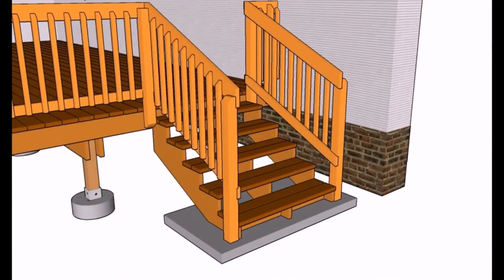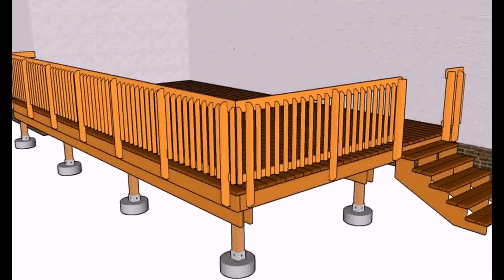Deck Railing Decoration Ideas